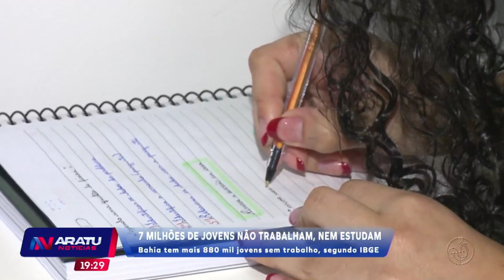7 milhões de jovens não trabalham, nem estudam: Bahia tem mais 880 mil jovens sem trabalho